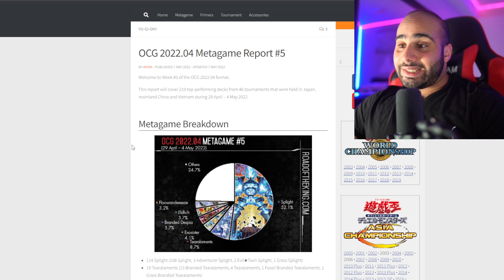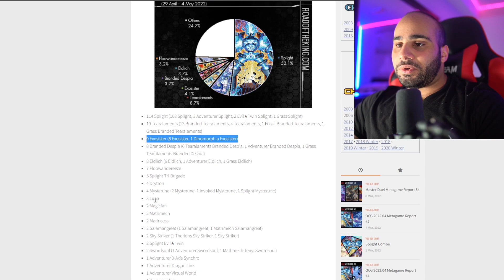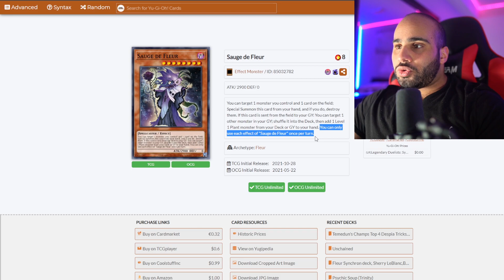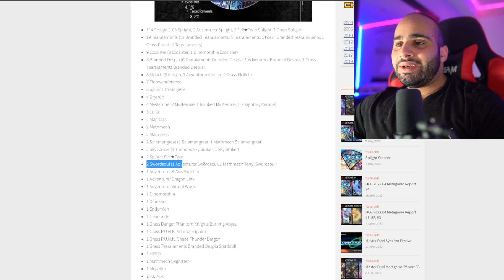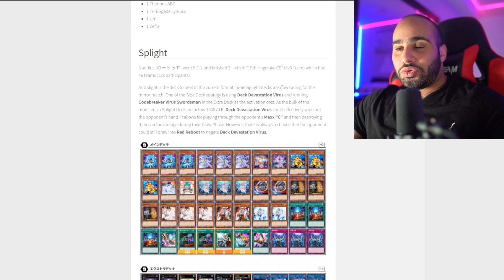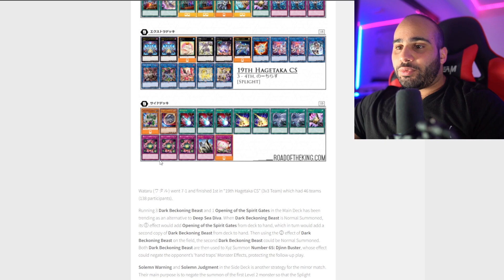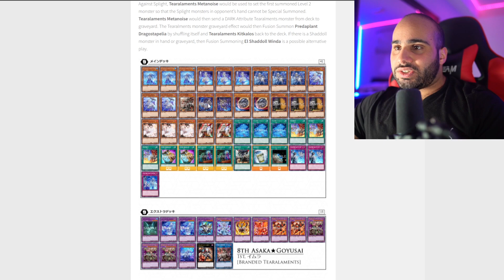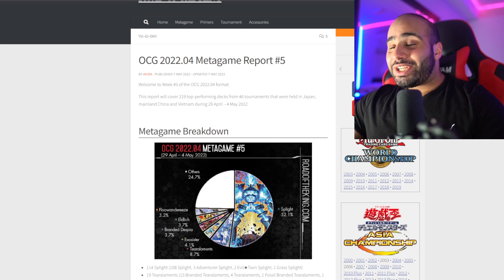THIS Is Where We GIVE UP HOPE !!! OCG Metagame Breakdown #5 ! Yu-Gi-Oh